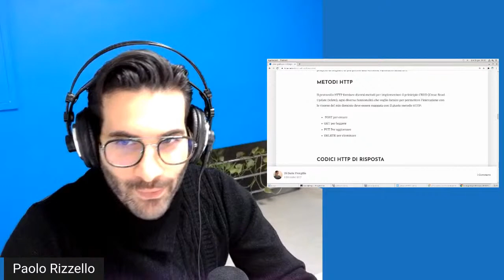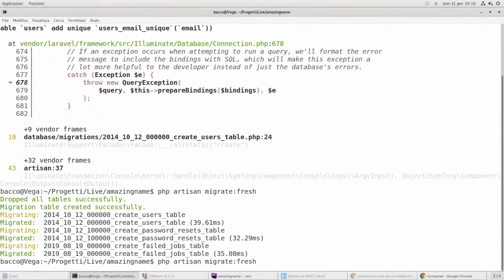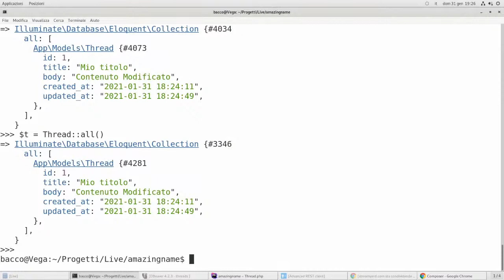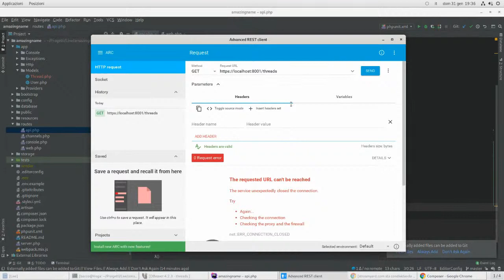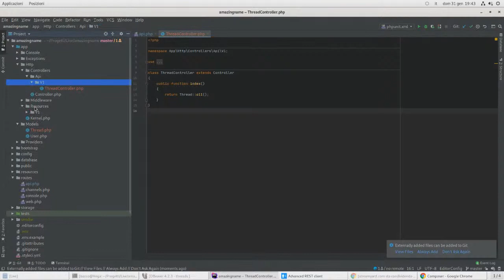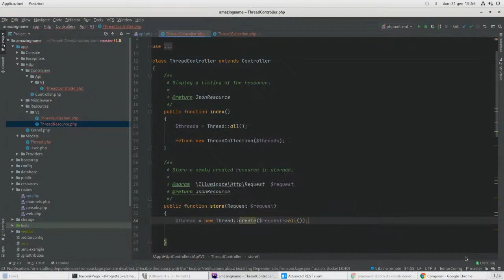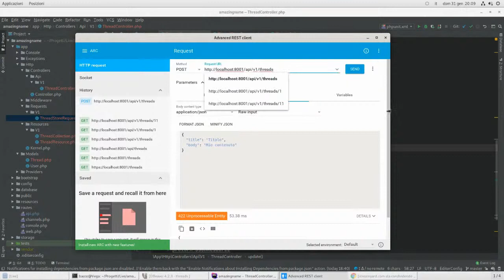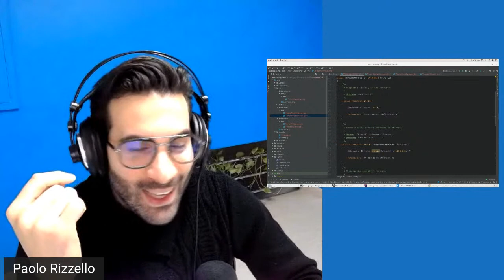Sviluppiamo insieme un'applicazione PHP/Laravel #1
In questo live coding vedremo come sviluppare un progetto in PHP usando il framework Laravel.

L'obiettivo è quello di realizzare un prodotto completo... ci riusciremo?

Inizieremo dal principio (setup e nozioni di base) per poi andare ad arricchire l'applicazione con tecnologie e funzionalità decise dalla community.

Il codice verrà pubblicato sull'account GitHub di ItalianCoders ) sentiti quindi libero di fare la tua Pull Request.

Entra nel nostro server discord per partecipare allo sviluppo: Proponi modifiche, fai delle domande o partecipa in prima persona.

Entra a far parte della nostra community!